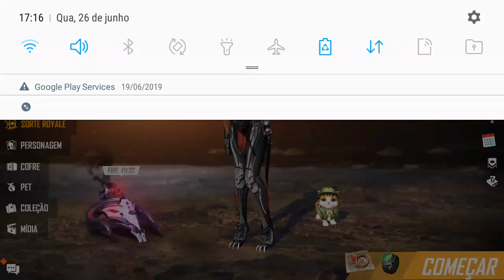Jogando ff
Morri
 hrhrhr